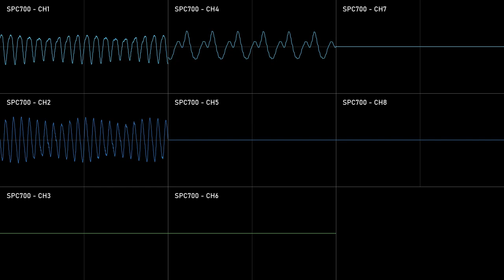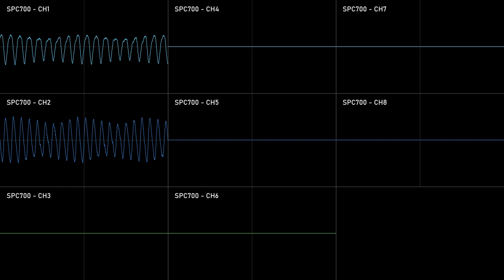[SNES] SeibuTune (Oscilloscope Ver.)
A Oscilloscope rendered version of the "SeibuTune" song.